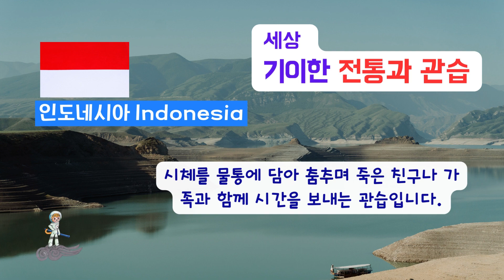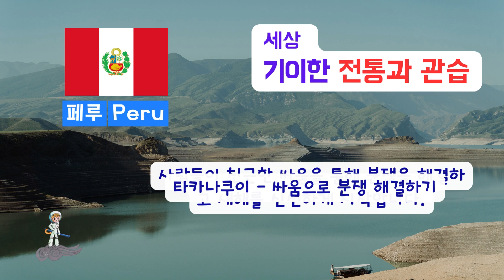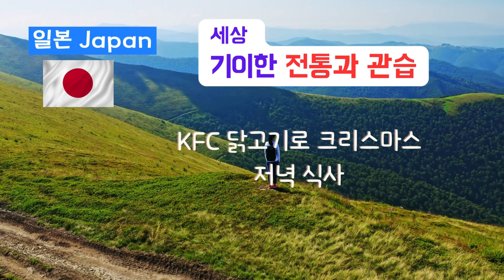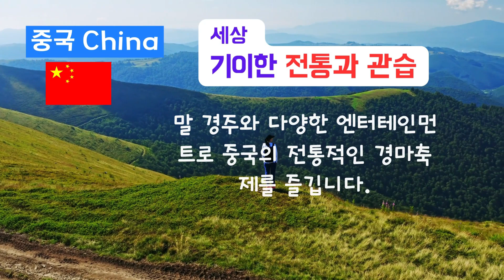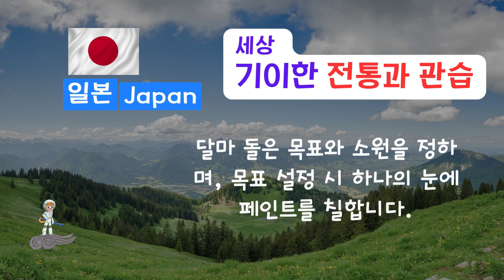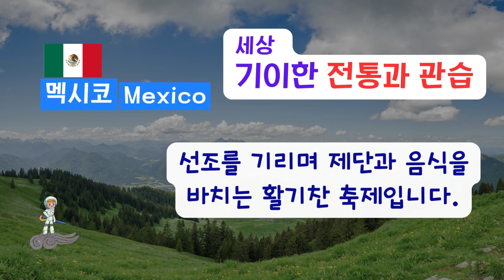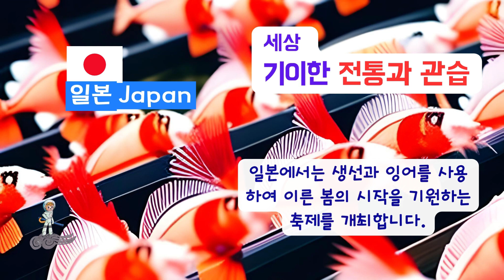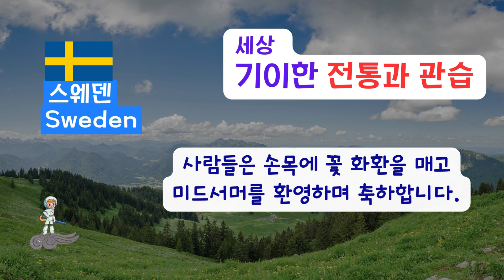세상의 기이한 전통/관습 101-133 1-40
세상의 기이한 전통 - 관습, 화려한 축제, 행사, 경외감 넘치는 의식과 세례, 스포츠, 대회,